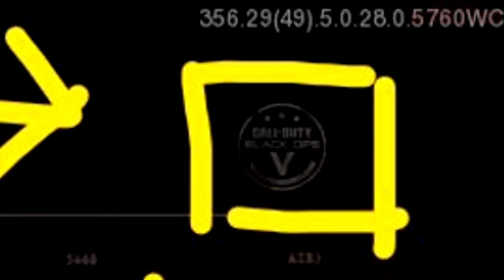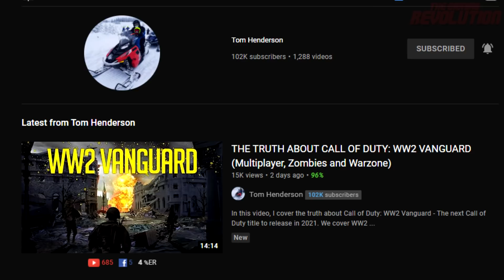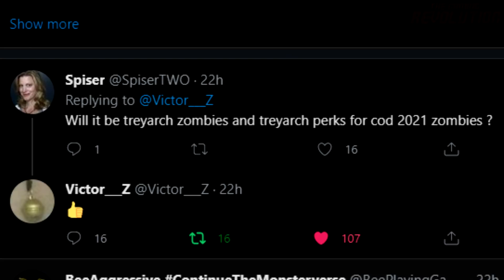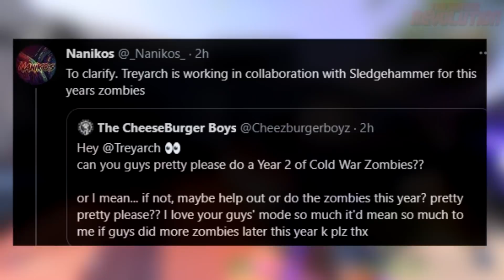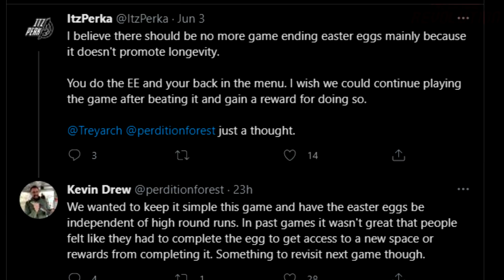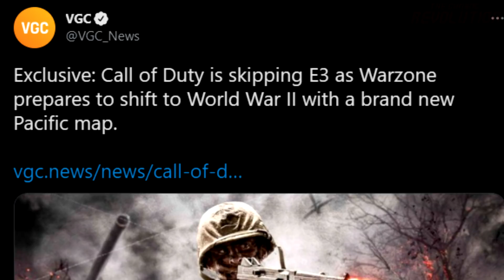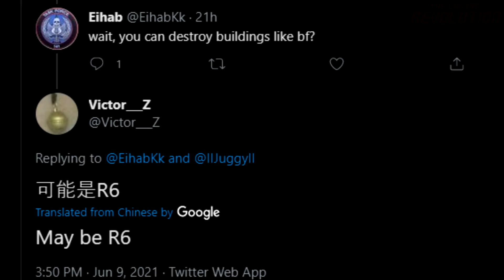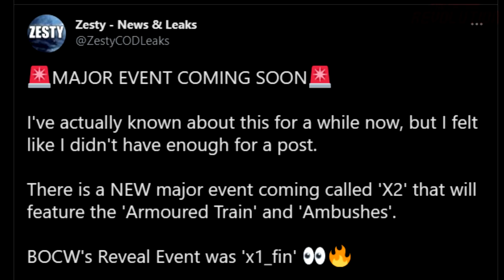COD 2025 Black Ops 7 set near Black Ops 2 Leaked, Vanguard ONLY 8 Maps & New Vanguard Zombies Info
COD 2025 Black Ops 7 set near Black Ops 2 Leaked, Vanguard ONLY 8 Maps,  New Vanguard Zombies Info & More!

**UPDATE** The source apparently mixed it up and this BO2 sequel will launch in 2025, with COD 2024 being a 90s Black Ops game (was originally going to release in 2023).

Today, we have some new information on Call of Duty Vanguard (2021) regarding its brand new WW2 Pacific Theatre Warzone Map, its Zombies mode potentially being assisted with by Treyarch and destructible environments coming to Warzone. We also have some information on COD 2022, believe it or not, ENJOY! :D

(Thumbnail is Killzone)

►Previous COD 2021 video:
Call of Duty WW2 Vanguard Woods/Reznov Cameo? The Setting ISN’T BAD, Zombies Tie-In, COD 2021 Engine

►Warzone Rebirth Island Easter Egg Guide + ALL Locations! (Call of Duty Warzone Yellow Door Easter Egg Easy Tutorial)

Timestamps:
0:00 HUGE Call of Duty Leaks, Black Ops 6!?
1:04 Auto-generate Stream Compilations
2:39 Only 8 maps in Vanguard & Ground War Returns?
5:33 Vanguard Zombies Leaked Info
7:37 Standalone Zombies Game Coming?
8:09 COD 2023 Black Ops 6 Leaked Info (near-future)
11:41 COD 2023 Zombies Confirmed
11:54 The problem with the COD cycle
13:07 New WW2 Pacific Warzone Map (bigger than Verdansk)
14:13 Destructible environments coming to Warzone & all POIs
14:55 Why people don't like the WW2 setting
15:46 Vanguard Reveal SOON
16:22 Rapping